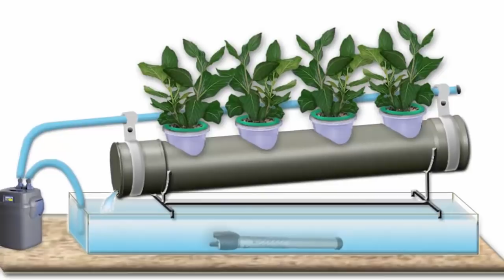Гидропоника – что это такое? Выращивание комнатных цветов на гидропонике.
Гидропоника — это метод выращивания растений, при котором корни получают питательные вещества из воды (точнее из питательного раствора), а не из земли. Заставить работать воду на благо человека легко выполнимая идея, дающая порой фантастические результаты.
Известно, что растения без воды долго не проживут, стоит пропустить полив и последствия будут необратимыми. Замена почвы питательным водным раствором и соблюдение определенных требований позволяет корням не затрачивать усилия на извлечение полезных веществ из грунта. Уход сводится к периодическому доливанию воды и контролю параметров. При этом пищевкусовые качества продуктов, декоративность растений будут лучше, чем у их сородичей, растущих в земле.